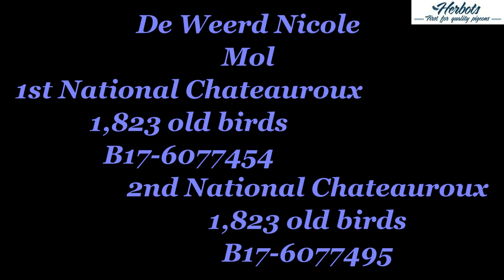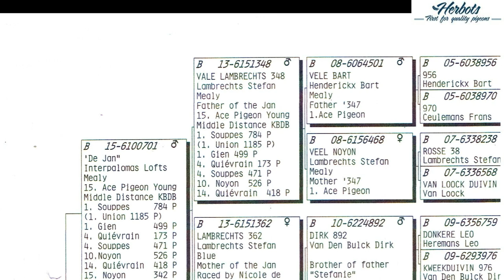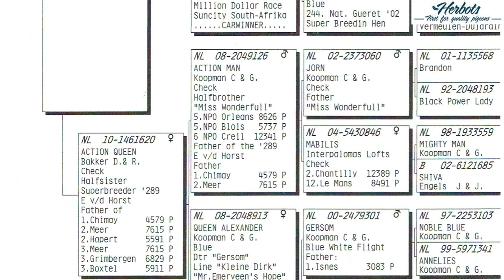DE WEERD NICOLE: 1st and 2nd Nat. Chateauroux 1,823 OLD BIRDS